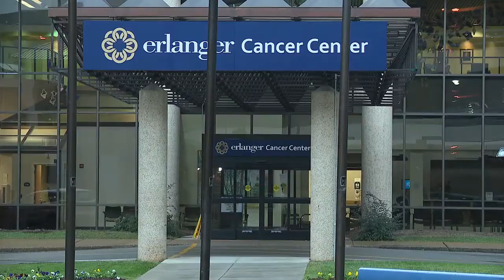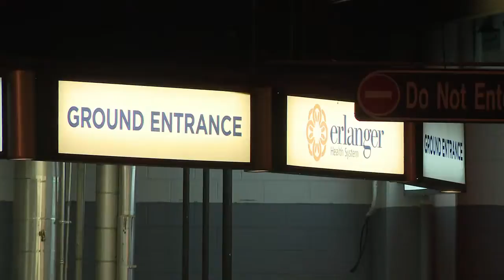Erlanger eliminating 30 management positions in restructuring effort